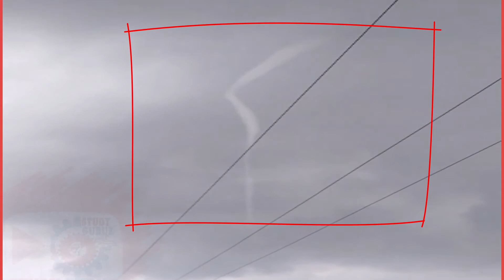Water Going Into Clouds From an Agricultural Land in Pakistan, An Unusual Phenomena [Urdu & English]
In a rural area of Qilaa Soora Singh,  Dipalpur, Okara, Punjab Pakistan Due to Tornado the water from a rice field is going upward towards the clouds.

You can see that how the water is making a way towards the sky.

Tornedo, Tornedo in Pakistan,  Tornedo causing water to go into clouds, water going into clouds, water going into sky from earth,
Tornedos in Pakistan, Dipalpure water going into sky, Dipalpur water going into clouds,